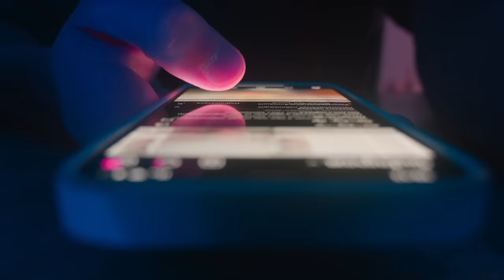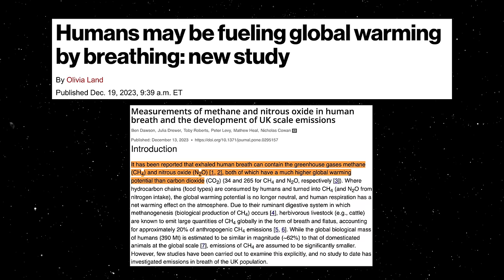How To Change Bad Behaviors & Build Healthy Habits That Create Results | Mind Pump 2244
00:00 Mind Pump Fit Tip: DON’T think about zebras! If you want to change a behavior, you must replace it with something else first.
07:45 Sal gets personal with his struggles and distractions.
21:03 Why the guys do not like New Year’s resolutions.
24:47 A boy and his truck.
29:14 The next version of the vegan propaganda, You Are What You Eat: A Twin Experiment.
35:00 What happens when people worship the wrong things.
38:53 What makes a piece of meat dry-aged?
44:29 How you slowly become a conspiracy theorist when you get chickens.
45:47 The best survival foods.
47:05 Sal’s joyful Christmas moment with his parents.
50:25 Caldera’s face serum can help reduce inflammation!
52:08 Shout out to Mind Pump’s 3-Day Trainer Series!
52:43 ListenerLive question #1 - What is the most effective way to teach a group class?
1:13:00 ListenerLive question #2 – Are the spin classes that I teach preventing me from reaching my goals?
1:24:03 ListenerLive question #3 – How can I shift my mindset or goals to look forward to getting to the gym?
1:36:13 ListenerLive question #4 - Why does my lower back get extremely tight and stiff after doing barbell back squats and RDLs?

Visit Caldera Lab for an exclusive offer for Mind Pump listeners! **Code “ mindpump ” at checkout for
the discount**

January Promotion: New Year's Resolutions Special Offers!! New to Weightlifting Bundle | Body
Transformation Bundle | New Year Extreme Intensity Bundle Body | Transformation Bundle 2.0

You Are What You Eat: A Twin Experiment - Netflix

Humans may be fueling global warming by breathing: new study

Mind Pump #2022: Lost Motivation To Workout? Do This…

People Mentioned
Squat University (@squat_university) Instagram